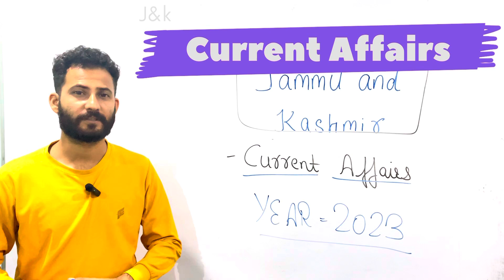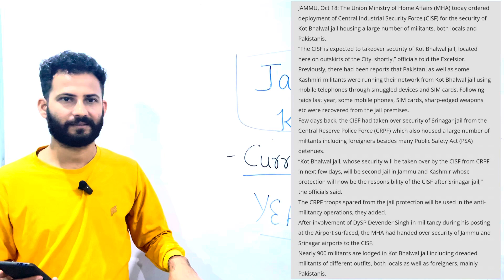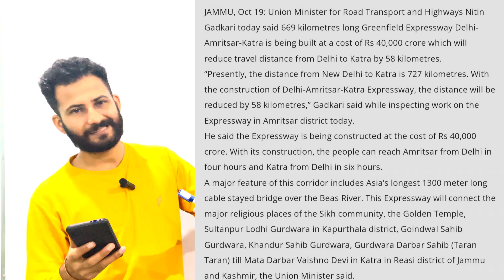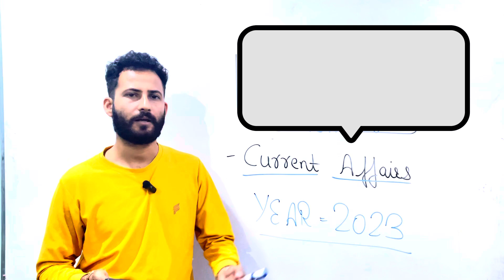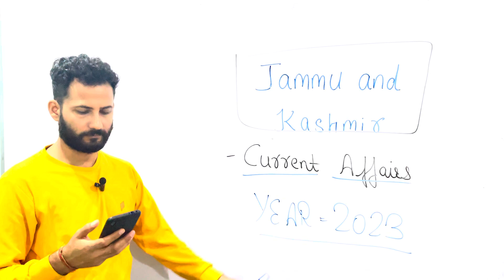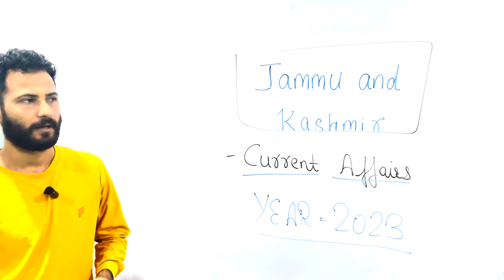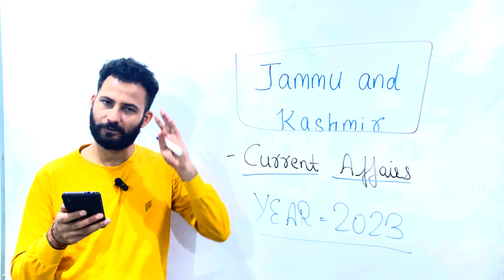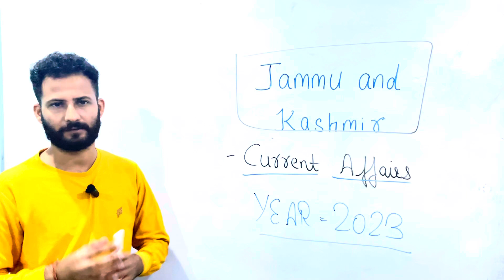Jammu and Kashmir Current Affairs 🔥 J&K Current Affairs 2023 - Part 1 || JKSSB/JKPSC CA with pdf ✔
J&K Current Affairs with mcq.
Important Current Affairs of J&K

For more information & complete study materials , Download Our Application, Aks Classes

Content of the Video :

1) JKSSB Crash Course
2) Jammu and Kashmir Competitive Exams
3) Jammu and Kashmir Current Affairs
4) JKSSB Free Classes
5) JKSSB VLW crash course
6) J&K Current Affairs 2023
7) JKSSB Junior Assistant Course
8) JKSSB/JKPSC/KAS Exam Preparation
9) Forest Guard, Wildlife Guard classes
10) SSC GD preparation